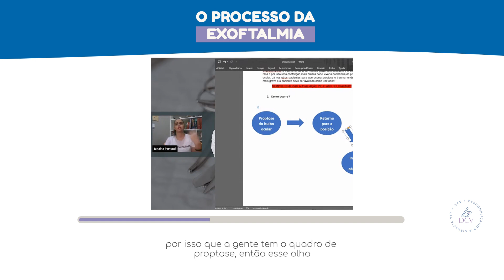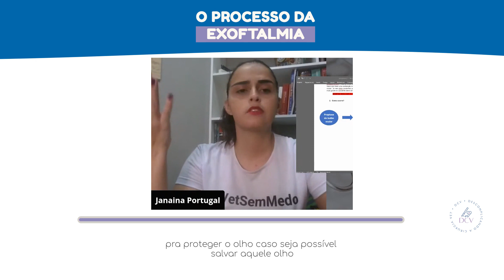Vet, o desenvolvimento da exoftamia é assim.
Vet, a exoftalmia traumática ocorre devio um trauma grave ou até mesmo traumas leves se for um braquicefálico.

Mas você sabe ao certo como que ocorre, o que que acontece nessas pálpebras para o olho não retornar para a sua posição normal?

Dá uma conferida ai e me diz se sabia...